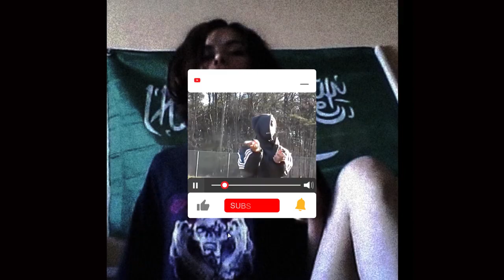kill ebola - pissing off [prod. takizava]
📃 Lyrics:

dry heaving bloody cabinet
off the bottle burning rag in it
toss it burning shadow bigger bossy stagnant
blow my brains out i aint having it nah
fuck her jaw finish raw shoot yo bod bitch
leave em dead for the press like the swat did
off the wine feeling fine fuck a pawg bitch
another silly suicidal song in daw bitch
im feening and teething like kicking and screaming for now forget meaning
and see that its being im laughing and greeting with my love were meeting and our dark is leaving us

island full of shutter stalk
wanna find another walk
ignore paranoia talk
suck up on my golfing ball
grateful for this chalk in wall
hateful of the gossip calls
wanna break and pop the jaws
off all these fuckers pissing off

𝟭 𝙎𝙊𝙉𝙂: $𝟱
𝟮 𝙎𝙊𝙉𝙂𝙎: $𝟴 𝙉𝙀𝙀𝘿 𝙈𝙊𝙍𝙀? 𝙅𝙐𝙎𝙏 𝘼𝘿𝘿: $𝟰